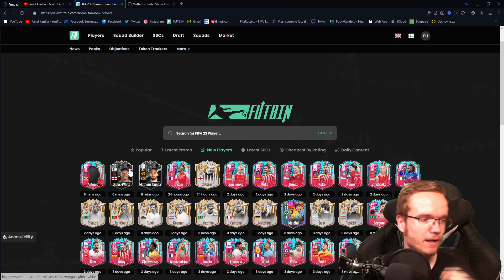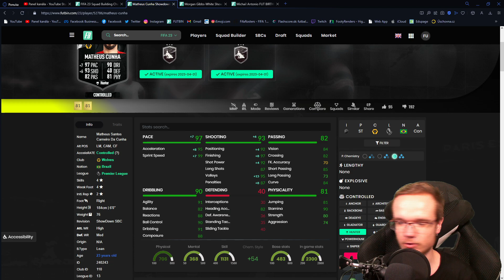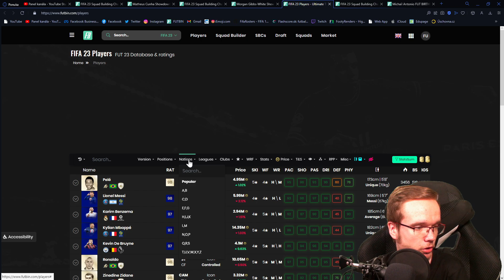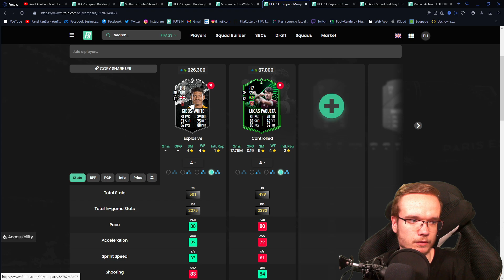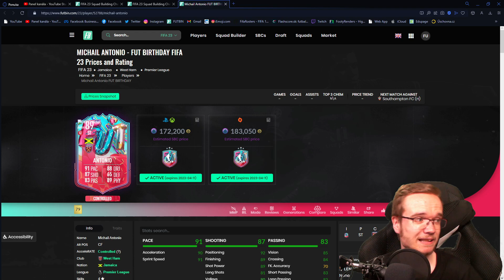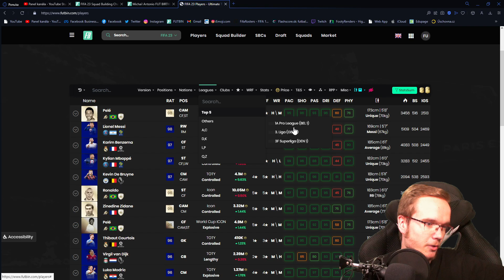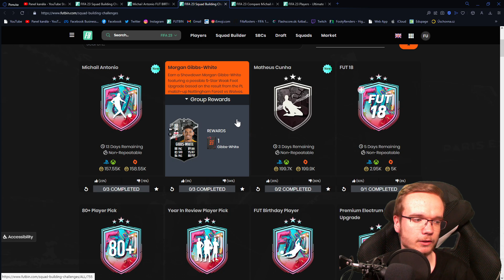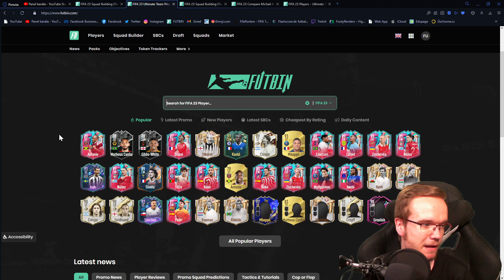TOTO JE VÝSMECH OD EA... 🤦‍♂️ FUT BIRTHDAY ANTONIO SBC & SHOWDOWN SBCs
▬▬▬▬▬▬▬▬▬▬▬INFO▬▬▬▬▬▬▬▬▬▬▬▬▬▬▬
▶️ Hry na PS5 natáčam pomocou: Elgato 4k60
▶️ Editujem v programe: Sony Vegas Pro 18